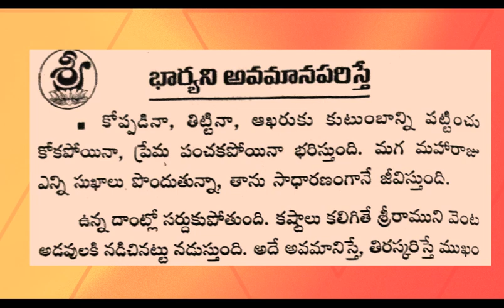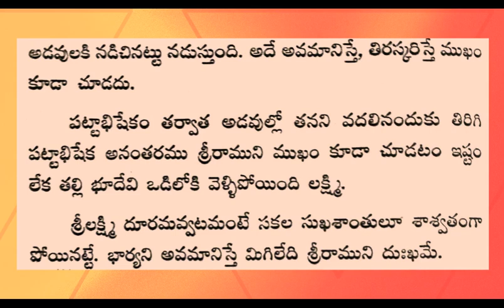భార్యని అవమానిస్తే.. /ధర్మ సందేహాలు 388Iజీవిత సత్యాలుI Telugu facts in life I Taala patralu I CNS TV